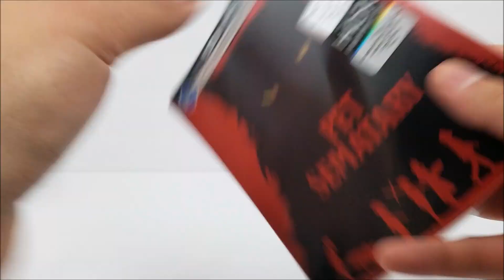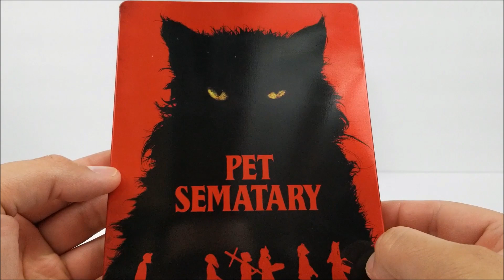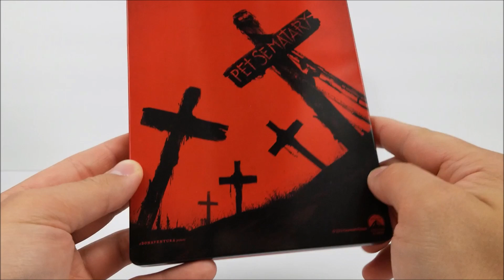Pet Sematary (2019) Best Buy Exclusive 4K+2D Blu-ray SteelBook Unboxing